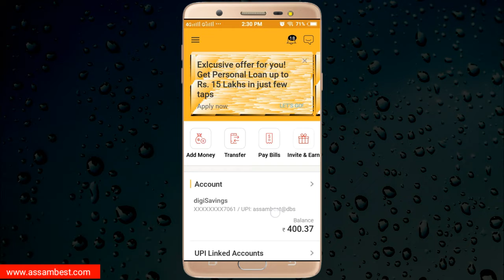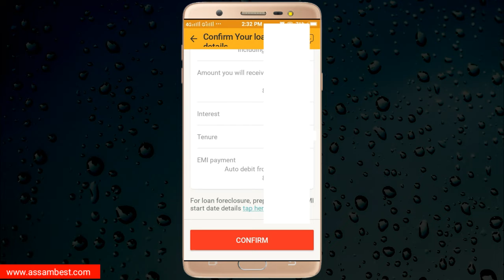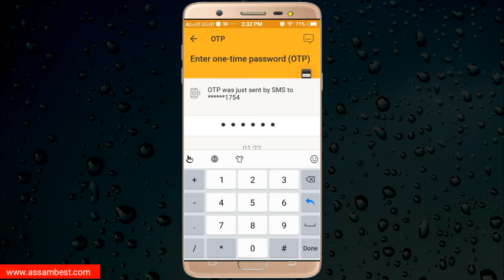online digibank loan apply